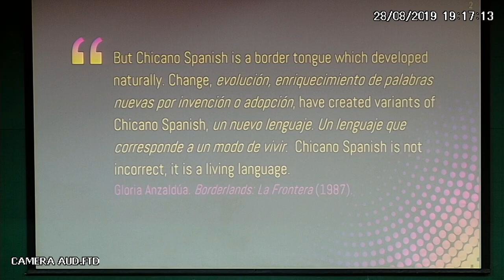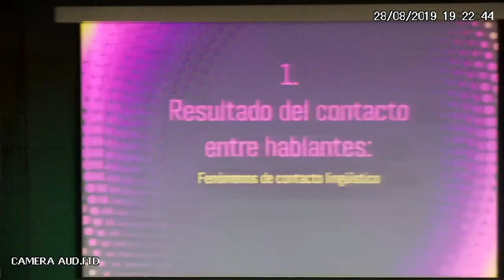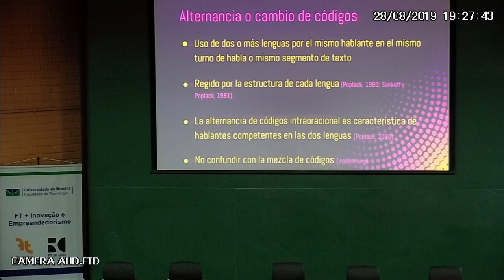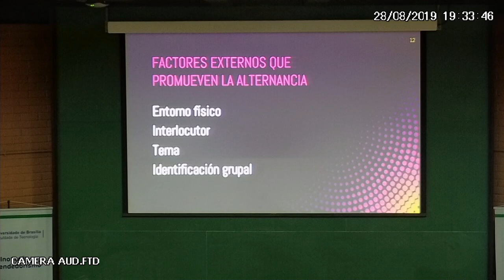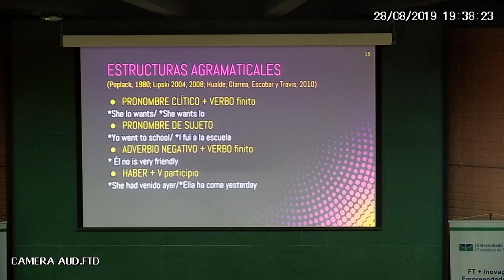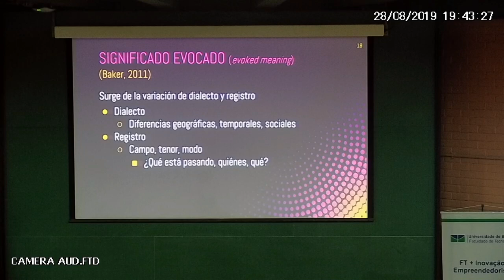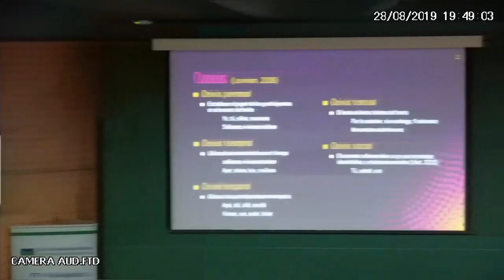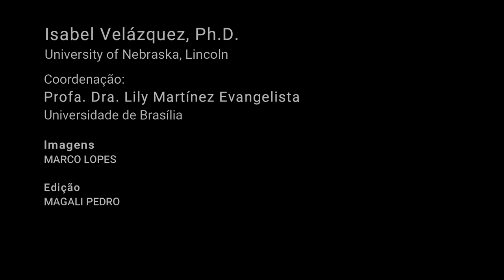Isabel Velázquez - 3.Taller de traducción